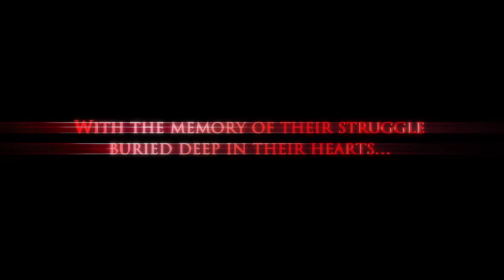Dark Benet / Stranger of Paradise Final Fantasy Origin / Official Reveal Trailer Soulslike / E3 2021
Dark Benet

Stranger of Paradise Final Fantasy Origin / Official Reveal Trailer Soulslike / E3 2021